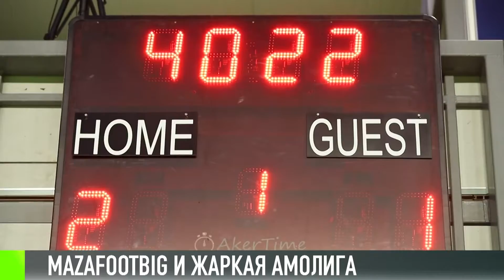«Амолига»: финал – на Первом Приднестровском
Приднестровский «Гребеник» поборется за золото «Амолиги». Тираспольчане вырвали путёвку в финал у вице-чемпиона прошлого сезона «Геотермала». Финал «Амолиги» - в прямом эфире на Первом Приднестровском. Уже в эту пятницу. В 21:15.